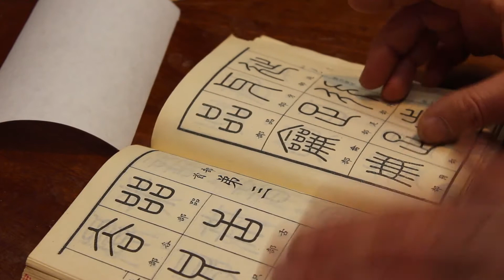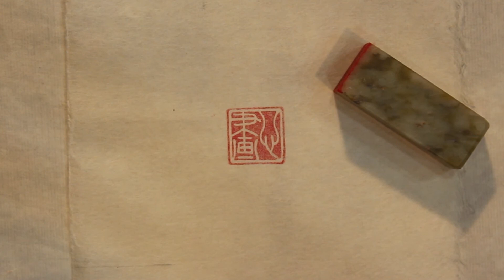Резьба китайской каменной печати "Живопись, рождённая в сердце"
Китайская каменная печать.  Процесс изготовления авторской печати.  Выгравированный текст : "Живопись, рождённая в сердце". Китайская живопись с Вячеславом Синкевичем.

Принимаю заказы на изготовление печатей.